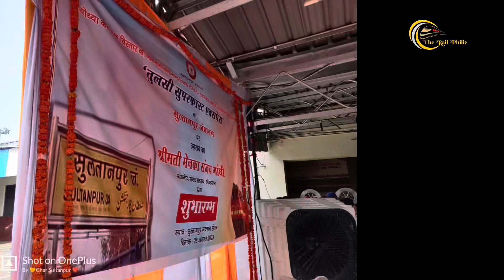सुल्तानपुर जंक्शन पर पहली बार पहुंची तुलसी एक्सप्रेस 🌿 Mumbai Ayodhya Tulsi Express First Run 💙💙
भाजपा जिलाध्यक्ष ने तुलसी एक्सप्रेस को दिखाई हरी झंडी
सुल्तानपुर-लगभग ढाई घंटे विलम्ब से सुल्तानपुर रेलवे स्टेशन पर पहुँची तुलसी एक्सप्रेस को हरी झंडी दिखाकर भाजपा जिलाध्यक्ष डॉ आर.ए.वर्मा ने अयोध्या के लिए किया रवाना।कार्यक्रम में मौजूद लोगों ने किया भारत माता की जयघोष।बताते चलें कि लोकमान्य तिलक टर्मिनल से चलकर प्रयागराज तक आने वाली ट्रेन संख्या 12229 तुलसी एक्सप्रेस पूर्व केंद्रीय मंत्री एवं सांसद मेनका गाँधी के प्रयास से अब सप्ताह में 2 बार सोमवार व बुधवार को प्रातः 10 बजकर 56 मिनट पर सुल्तानपुर होते हुए अयोध्या जाएगी।हालांकि आज ट्रेन को सांसद मेनका गाँधी को हरी झंडी दिखाकर अयोध्या के लिए रवाना करना था लेकिन तुलसी एक्सप्रेस के लगभग ढाई घंटे विलम्ब से सुल्तानपुर रेलवे स्टेशन पर पहुंचने की सूचना मिलने पर कार्यक्रम तब्दीली हुई और ढाई घंटे बाद सुल्तानपुर पहुँची तुलसी एक्सप्रेस को भाजपा जिलाध्यक्ष डॉ आर.ए.वर्मा ने हरी झंडी दिखाकर अयोध्या के लिए रवाना किया।कार्यक्रम में नगर पालिका अध्यक्ष प्रवीण अग्रवाल,सभासद दिनेश चौरसिया सहित काफी संख्या में भाजपा के पदाधिकारी-कार्यकर्ता एवं रेलवे के अधिकारी एवं कर्मचारी रहे